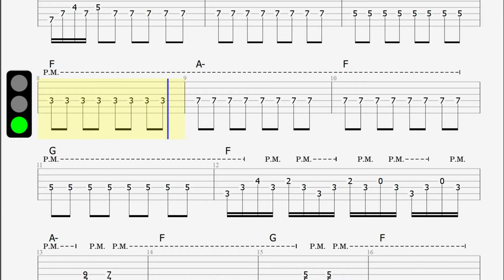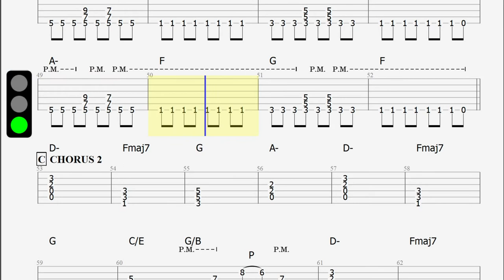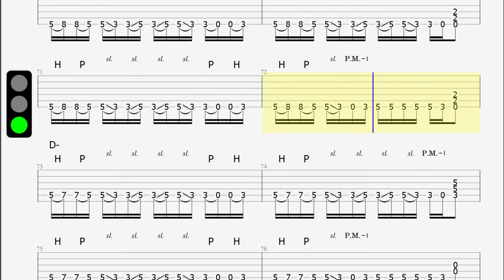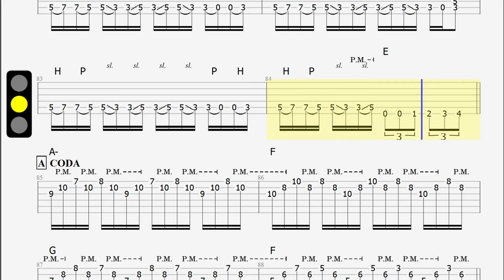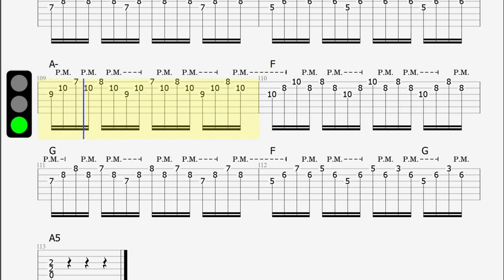Mid tempo Rock backing track in A minor - First goodbye - 110bpm Satriani style - 432hz tuning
Today a new rock backing track, in the stile of Joe Satriani, you can jam your solos or even your vocals!

Traffic lights:
- red: don't play, take a rest
- green: play!